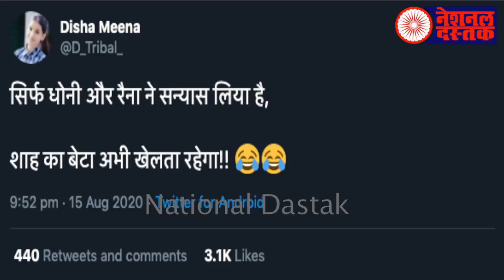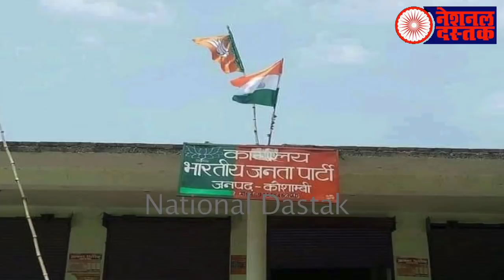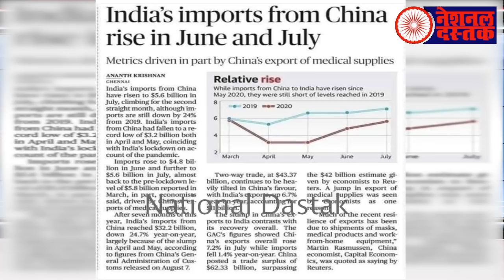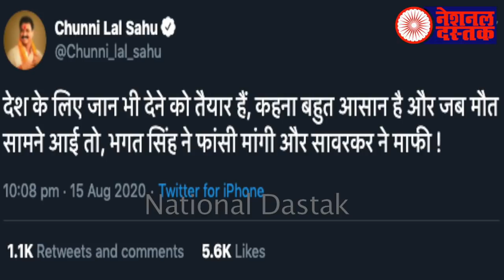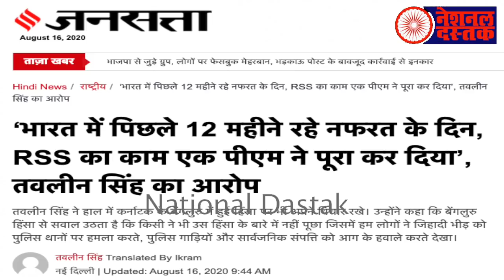बहुजन बेटी की रेप और हत्या/ALL BIG NEWS FOR BAHUJAN